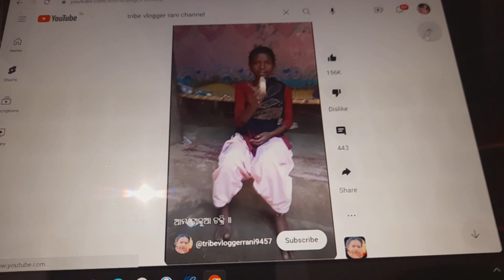ଜେଜେ ମା ଙ୍କ style ଗୋବର ଅଣ୍ଡା 🥚|| tribe vloger rani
Tribe Vlogger rani channel
Tribe Vlogger rani news
Tribe Vlogger rani gobara poda anda
Tribe vloger rani video
Tribe Vlogger rani genda tarkari
Egg poda
Jeje maa nka method anda poda
Odia vlog
Today odia vlog

Hlo hii sangamane kemiti achanti bhala re chanti ta asakruchi semiti bhala re thantu aji apana mananku dekheibi @tribevloggerrani9457  nka method re ଗୋବର ରେ ତିଆରି ଅଣ୍ଡା sethi ପାଇଁ video ku like karantu channel ku subscribe karantu au video tiku last jae dekhantu

____________________________________________ Thank you... 🥀💫❤️

Jay jagannath ❤️🙏